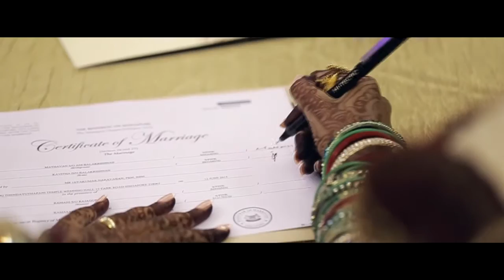Mathavan & Kavitha | Cinematic Indian Wedding Video Montage Trailer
Presents by Amore Production + William Goh Photography
Malaysia Best Wedding Cinematography, Videography and Photography services